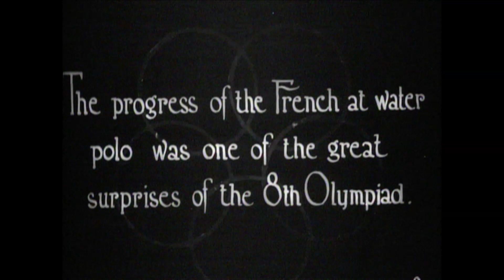France Win A Shock Water Polo Gold At Their Home Games - Paris 1924 Olympics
Relive the final match from the water polo event at the Paris 1924 Olympic Games as the home nation France beat Belgium to win the competition's gold medal in a shock result.

Water polo made its Olympic debut at the Paris Games in 1900. It was not included in 1904 but would be present at each subsequent edition of the Olympic Games. [Click "Show more" to read the full description]

At the Paris 1924 Olympic Games, the progress of the French team was one of the great surprises of the Games. With a 3x0 win, France became Olympic champion. Belgium repeated their result from Antwerp 1920 and took the silver medal. The USA completed the podium winning the bronze medal.

Since then, the Hungarians have been by far the greatest ambassadors of this discipline. Between 1928 and 1980, they won medals at every Games. Between 1932 and 1976, they even won six of the 10 gold medals available.